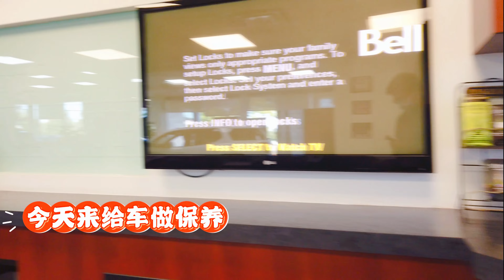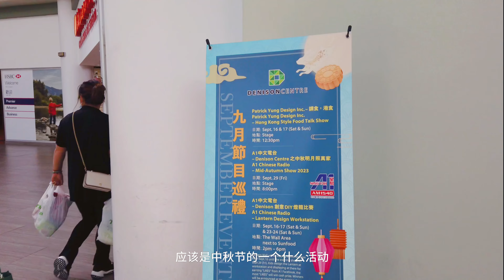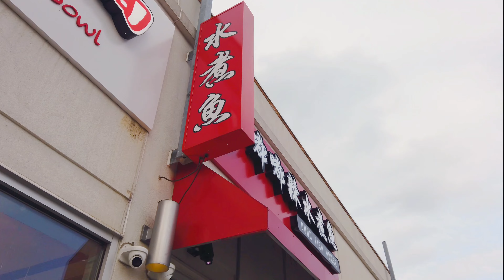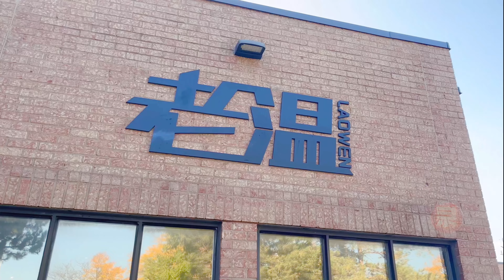Vlog 15 又是各种餐馆的一期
各种快一年前的碎片了 汗